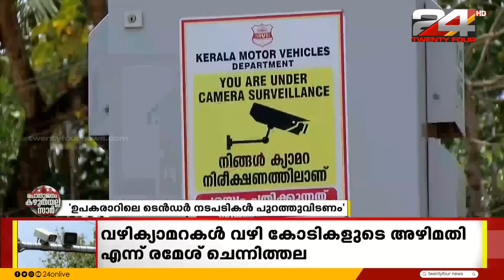ക്യാമറകൾ വഴി കോടികളുടെ അഴിമതി ആരോപണം; കെൽട്രോൺ എടുത്ത പദ്ധതി 151 കോടിക്ക് മറിച്ചു നൽകി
ക്യാമറകൾ വഴി കോടികളുടെ അഴിമതി ആരോപണം; കെൽട്രോൺ എടുത്ത പദ്ധതി 151 കോടിക്ക് മറിച്ചു നൽകി |പൊതുജനം കഴുതയല്ല സാർ